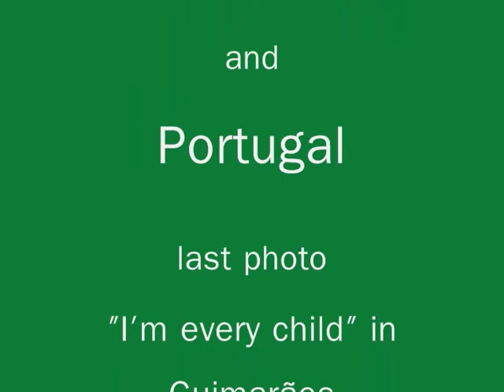James vom Mückenschlößchen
Erstes Video von James, dem kleinen Bobtail. Primeiro video do James, o pequeno Bobtail.